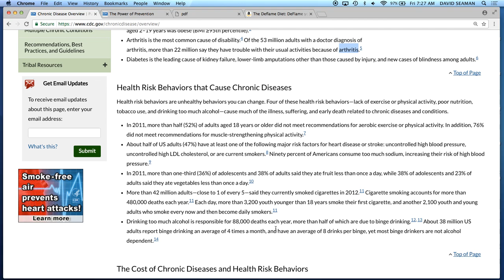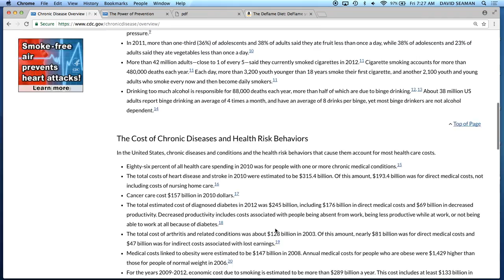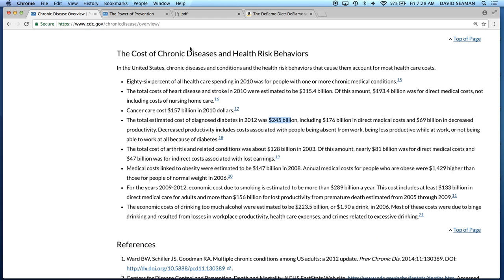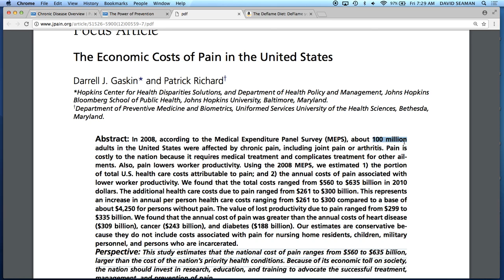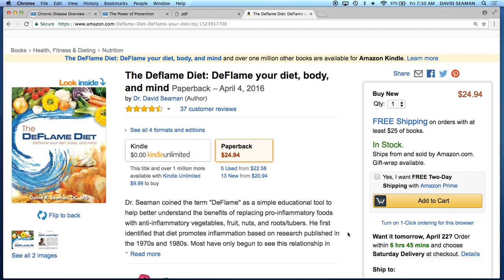Economic Burden of Chronic Inflammation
The majority of health care expenditures are directed at dealing with the outcome of chronic inflammation. To reverse chronic inflammation, we need to eat a DeFlame Diet, exercise regularly, stop smoking, get adequate sleep, and avoid the avoidable stressors.